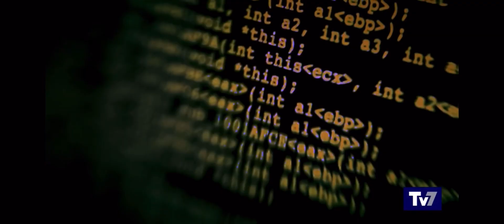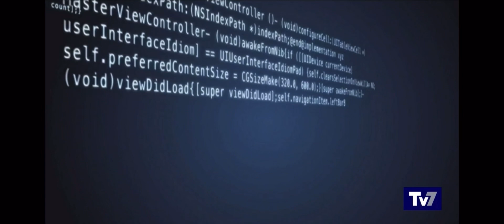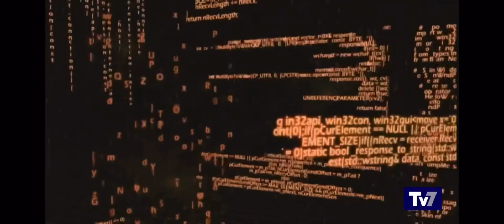Barbara Carfagna intervista a Brad Smith sul conflitto in Libano